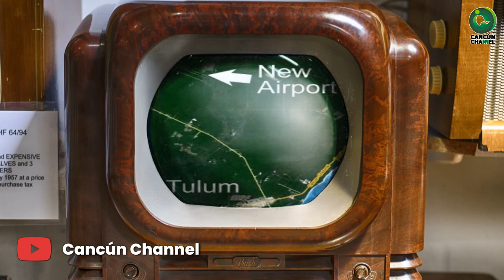TREN MAYA Y AEROPUERTO EN EL ORDENAMIENTO TERRITORIAL DE FELIPE CARRILLO PUERTO